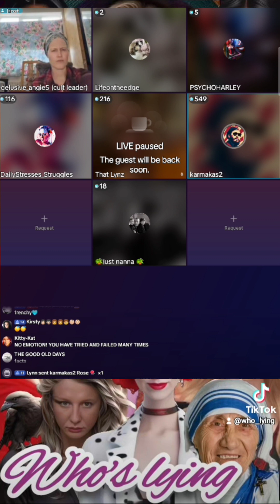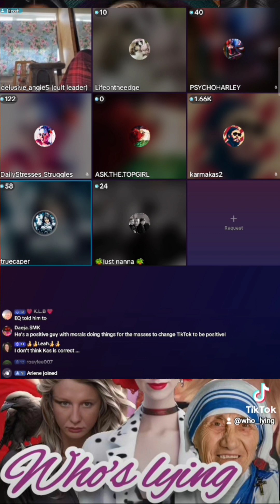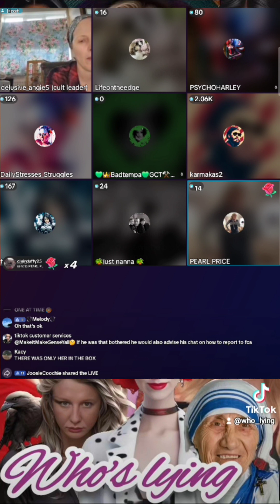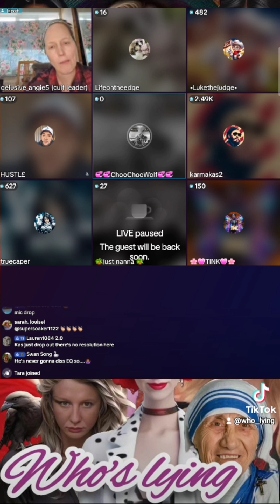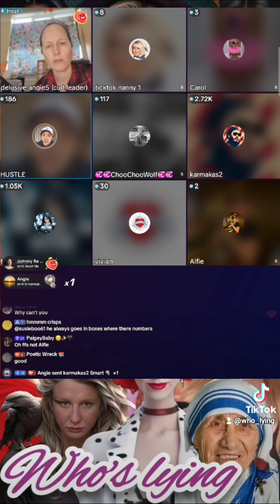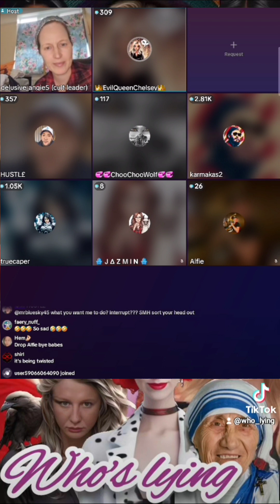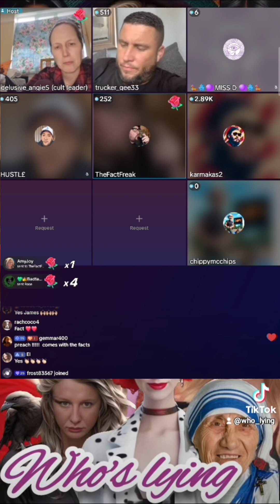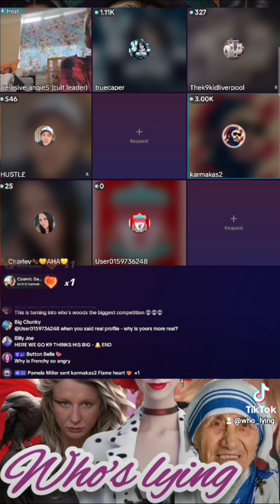ANGIE LIVE PART 2